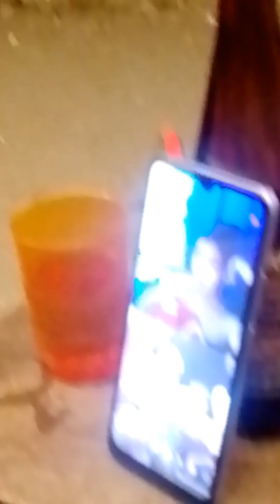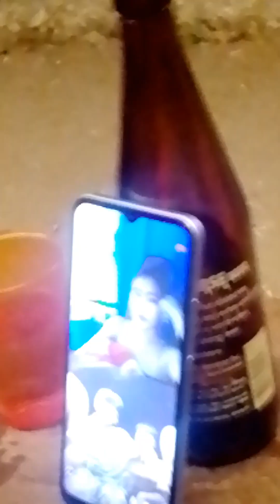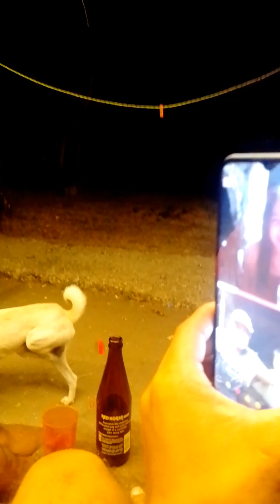OME TV BOYS OF TARAWIS🤣🤣🤣